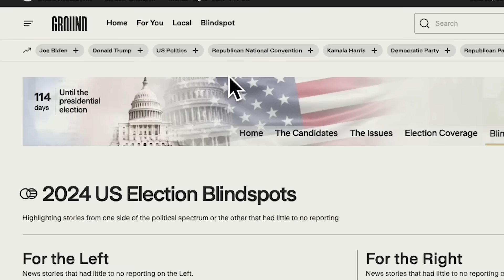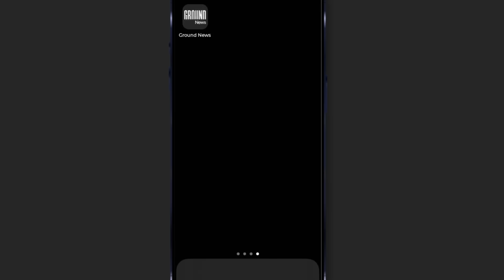LOL: Trump/Vance campaign in front of "KAMALA" banner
-- JD Vance speaks at a rarely so poorly planned that images make it look like it was a rally in support of Kamala Harris rather than against her